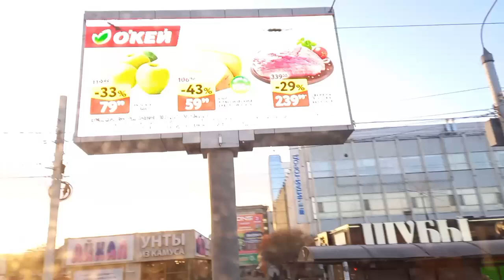ПРОгулки художника по Иркутску В поисках позитива на трамвае №1 по ул. Партизанской 01.04. 2023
В поисках позитива 😨
0:10 ... На какой улице находились публичные дома и кабаки в Иркутске? И какие теперь здесь дома в Похабовске?
... Порисуем? Исторические руины?(ускорено Х20, полная версия с пояснениями выложена отдельно).
9:45 ... Здесь скоро произойдёт катастрофа! Написать заявление ... кому? А нужно ли заявлять это тем людям, которые лучше меня знают обстановку на дорогах?!
11:14 Ладно, в городе нет главного архитектора, отвечающего за архитектуру. Но наверняка есть чиновники, отвечающие за противопожарную безопасность и офицеры, которые вообще за безопасность?! Кто понёс ответственность за сгоревшие памятники истории и, просто, за пожары?
12:00 ... В нашем городе тоже идёт война. Торгаши и чиновники, уничтожающие историю, захватившие территорию, уничтожают наши отчие дома и выживают людей из города. Люди бегут из Иркутска! Кто хочет жить в таком городе?
Без слов посмотрим на центр Иркутска из трамвая №1 по улице Тимирязева и Партизанской. Слов приличных нет...
12:56 ... Кому-нибудь интересно любоваться этим? Кому-то хочется в этом жить?
13:38 ... Шедевры иркутского гробостроения в застройке исторического центра.
14:07 ... Каждая остановка трамвая отмечена пепелищем уничтоженных памятников истории и архитектуры. Народ и прокуроры безмолвствуют...
15:10 ... Жилой район "Новый Город". Не всё так плохо. Неужто мы нашли иркутский позитив? Но радуют ли три дома среди сотни безликих коробов?
17:14 ... Что хуже: социальное домостроение в СССР с бесплатным жильём (!!!) или пустые человейники капиталистов? Что вы выберете? А у вас есть выбор?!
20:55 ... За такие архи-шедевры надо бы руки кое-кому оторвать. А заодно и головы...
21:50 ... Но даже эти примитивные строения можно привести в архитектурно-достойный вид, если приложить усилия и средства. Просто, это нафиг никому не нужно. Либо все хозяйские места там захватили бездари, не знающие и не умеющие делать город красивым и комфортным.
Что хуже: начальники-негодники или начальники проф.непригодники?
22:38 ... Нужно ли учиться пять лет на архитектурном факультете, чтобы мастрячить кубики и красить их пёстрыми красками?
Вот и Первое апреля! 😆
Дожили! 😉
Скоро лето! 😎
А потом опять зима... 😖